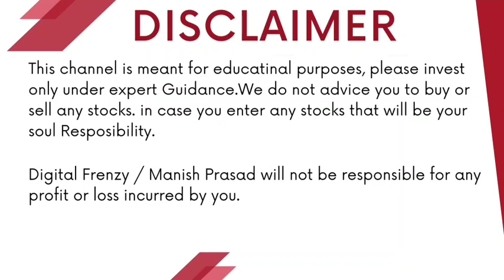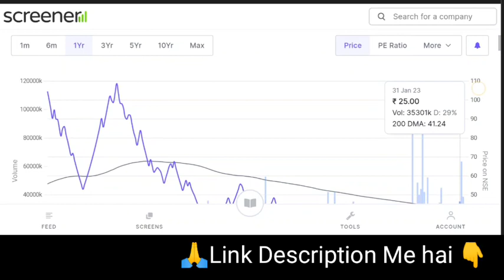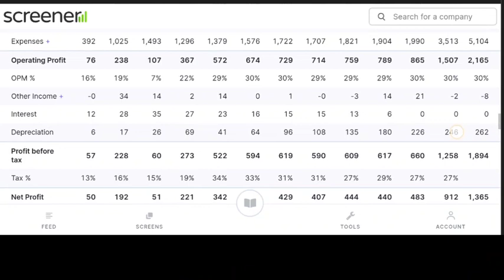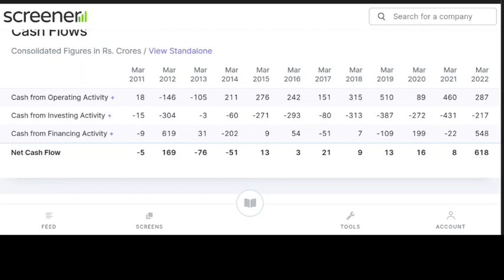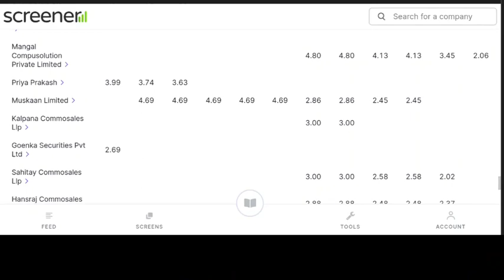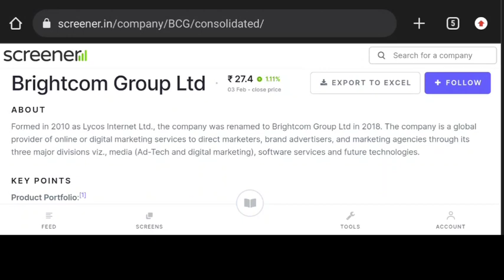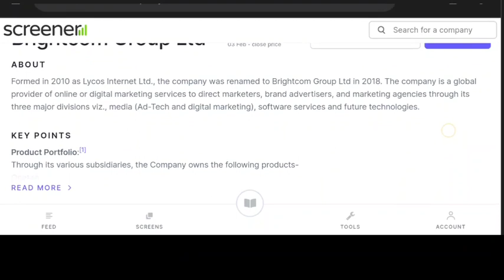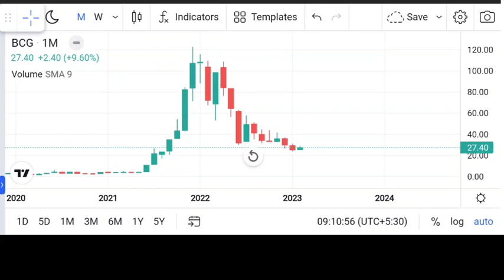Brightcom Group Ltd बनेगा अगला multibagger Detailed Analysis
Brightcom Group Ltd बनेगा अगला multibagger Detailed Analysis | Digital Frenzy | Brightcom Group Ltd
Angel One:-
Introducer code: M445800
*TnC apply